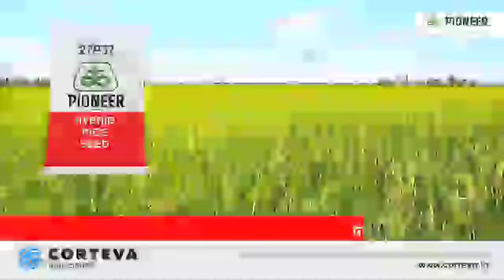Upaj Ka raja 27P37